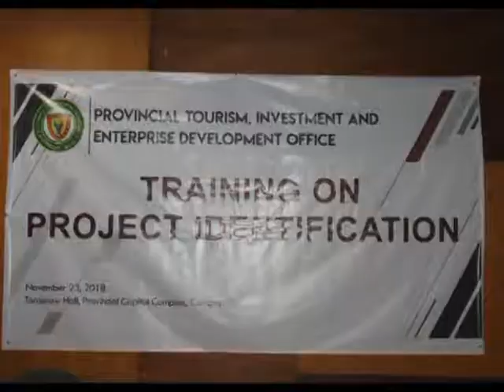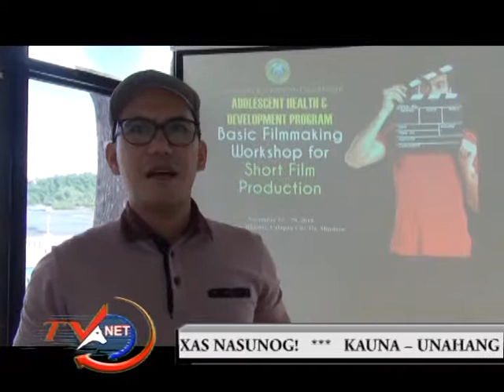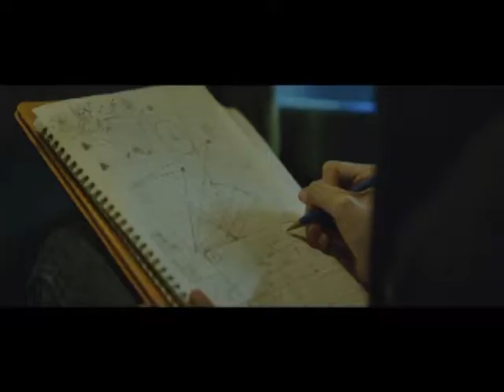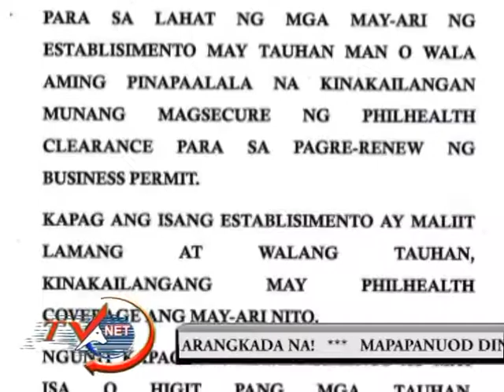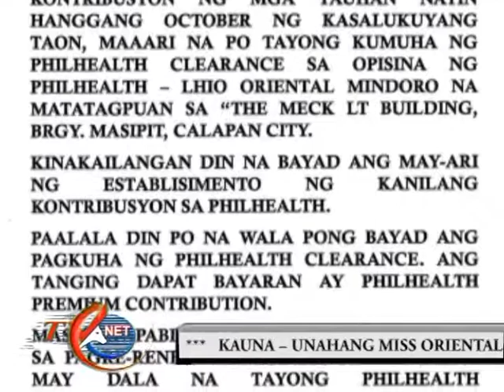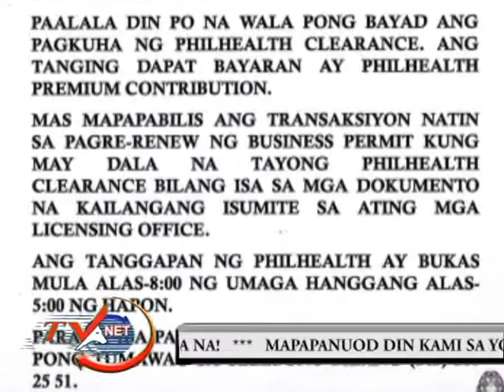mpeg2 newsline december 3, 2018